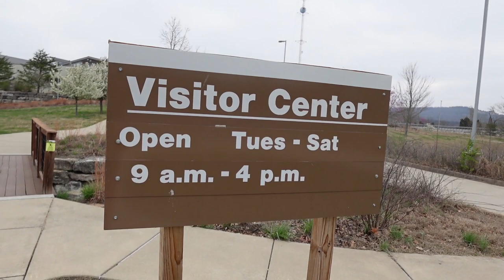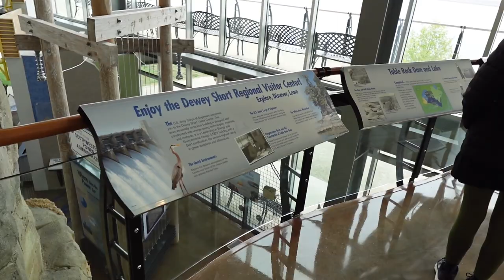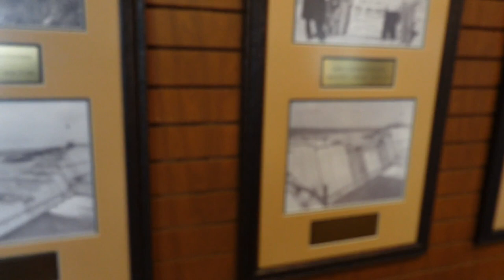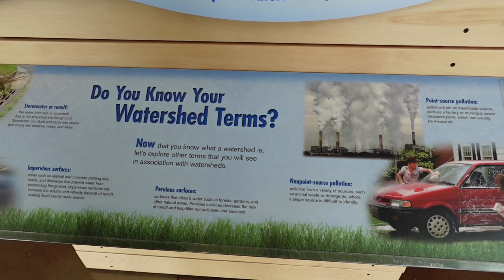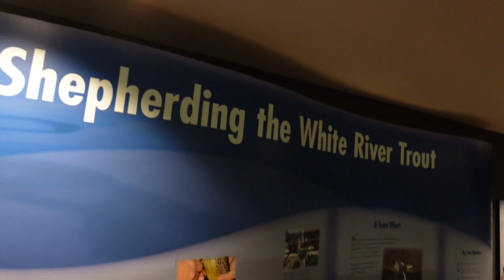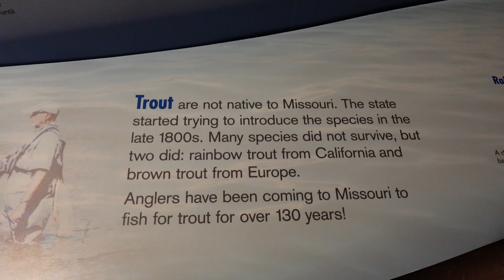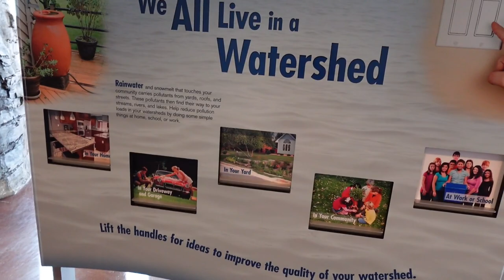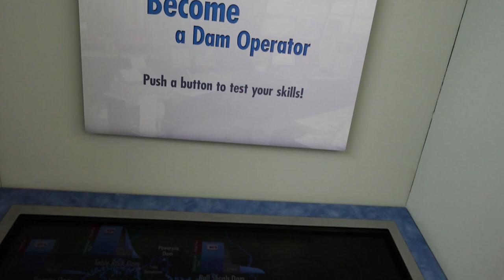Date Day At Lake Taneycomo | Exploring Dewey Short Visitor Center | Views Of Table Rock Lake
We appreciate all the support. Relaxing day checking out Lake Taneycomo, Dewey Short Visitor Center and Great views of Table Rock Lake in Branson Missouri.